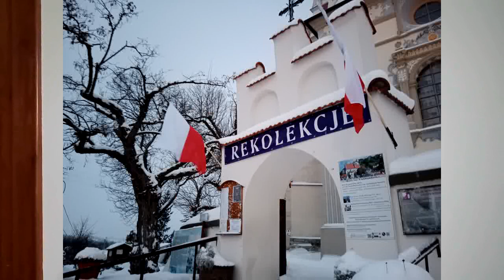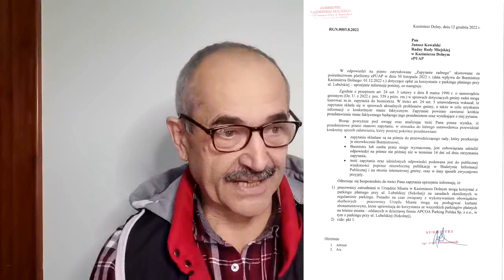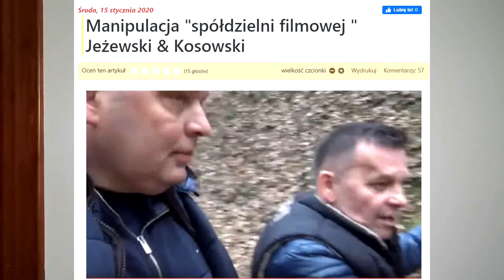Podsumowanie tygodnia, komentarz 18 grudnia 2022 r.